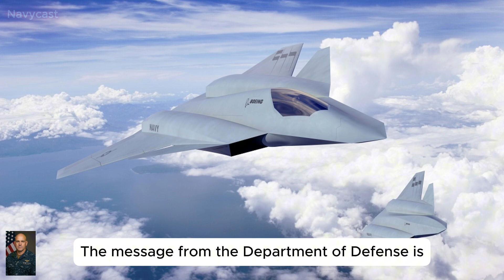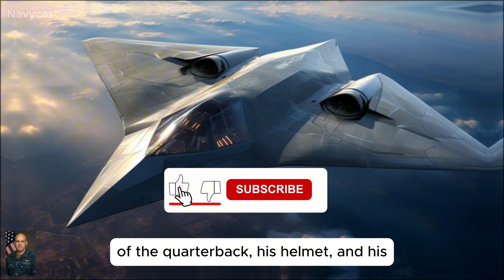F 47 NGAD Production Has BEGUN Secret 6th Gen Fighter Flying by 2028!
F-47 NGAD production has officially BEGUN. Join us as we break down every secret of America's $300 million 6th Gen Fighter, slated to fly by 2028 and dominate the skies.
The U.S. Air Force's Next Generation Air Dominance (NGAD) program is no longer a paper concept. With Boeing awarded the $20 billion contract, the F-47 is now in active production in St. Louis. But what truly sets this 6th Gen Fighter apart from the F-22 Raptor?
In this video, we dive deep into the specs, analyzing why the USAF is committing to the $300 million price tag. We explore:
• 1,000 Nautical Mile Range: Why the F-47 can fly nearly double the F-22's range and its critical importance in the Pacific theater.
• The Drone "Quarterback": The F-47 will command a swarm of 1,000+ Collaborative Combat Aircraft (CCAs).
• Adaptive Cycle Engines: The ability to Supercruise above Mach 2 without afterburner.
• The 2028 Timeline: The urgent race to get the F-47 operational against China's 2027 threat window.
• Secret Test Flights: Evidence that NGAD prototypes have been secretly flying since 2019.
Is the F-47 the gamble that will redefine air warfare for the next 50 years?